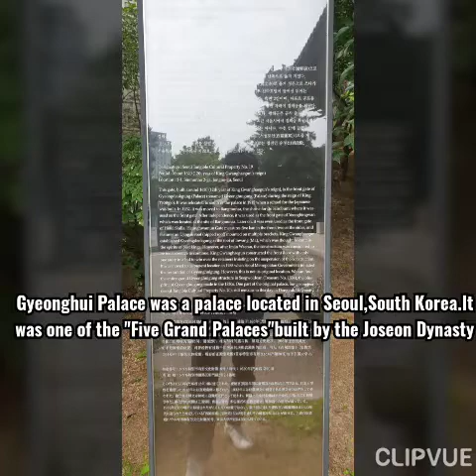The Five Grand Palaces in Seoul Korea